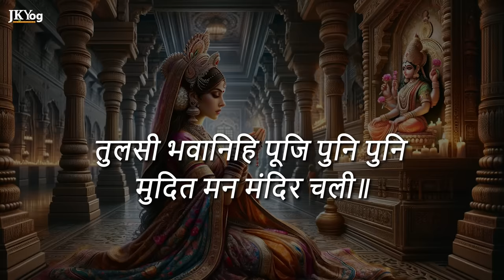#1 Lesson from Shree Ram Sita Marriage Story - When Humility Wins Over Pride | Swami Mukundananda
#1 Lesson from Shree Ram Sita Marriage Story - When Humility Wins Over Pride

In Srimad Bhagavatam Episode 23, Swami Mukundananda relates the episode of Ram-Sita Marriage.

God's pastimes are all done for the benefit of souls. During the Ram-Sita Vivah, Mother Sita makes Shree Ram wait a few moments before she Garlands the Supreme Lord. Why? It is to teach a lesson on humility in the path of Bhakti Yog.

Watch fully to learn more.

JKYog Websites

Key Moments

00:00 Introduction
01:16 Ram Lakshman Arrival in Mithila
02:13 Roop Madhuri of Shree Ram
04:09 Ram Sita Marraige Story
10:43 When Sita Made Lord Rama Wait - A Lesson in Humility
12:43 When Sita Garlanded Shree Ram
13:32 Prelude to Krishna Leela

Srimad Bhagavatham
Srimad Bhagavatham Episode 23
Srimad Bhagavatham Part 23
Srimad Bhagavat Katha
Srimad Bhagavadham
Srimad Bhagavatham by Swami Mukundananda
Srimad Bhagawat Mahapuran
The Ram Sita Marraige Story
Sita Ram Vivah
Ram Sita Marraige from Ramayana
Sita Ram Vivah from Ramayana
Ramayana Story
Ramayana Motivation
Ram Leela
Bhakti Yog
Spiritual Inspiration
Spiritual Motivation
How to be Humble in Life?
Lessons on Humility
When Sita Made Lord Rama Wait: A Lesson in Humility
Sita Ram
Mother Sita

- Srimad Bhagavatam All Episodes - Swami Mukundananda Discourses

- The Prayer that Moves God - A Heart-Touching Shiva Leela with Baby Rama | Swami Mukundananda

- Surrender to Lord Ram that WILL Clear your Karma - Vibhishana Ramayana Story | Swami Mukundananda